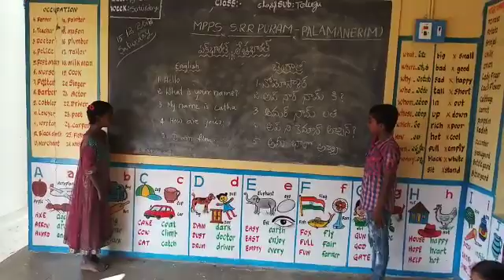Bhasha sangam -Mpps S.R.R.Puram.Bengali language. Palamaner mandal.